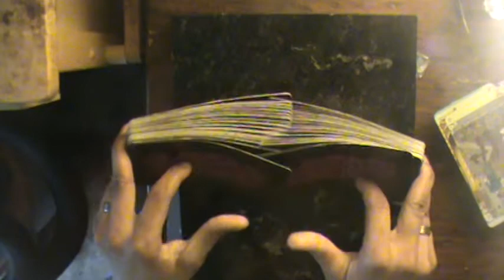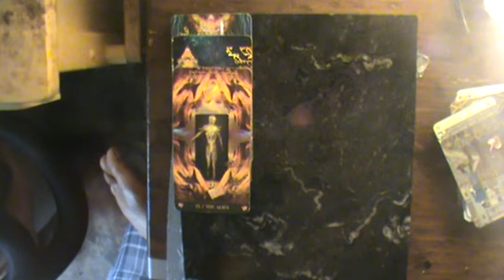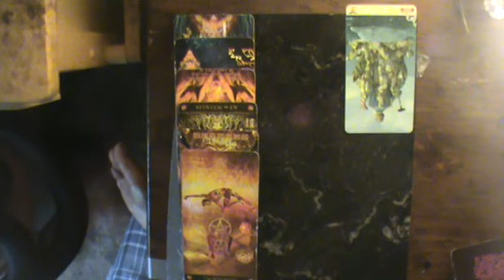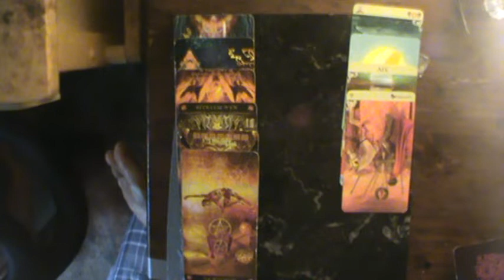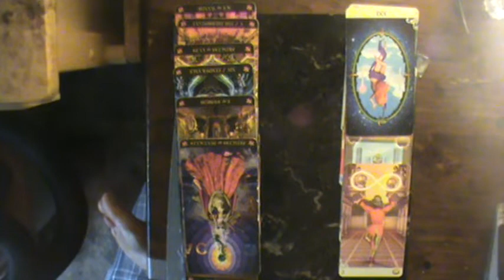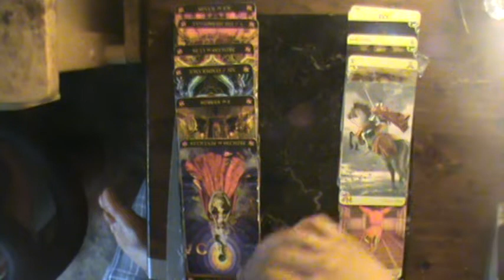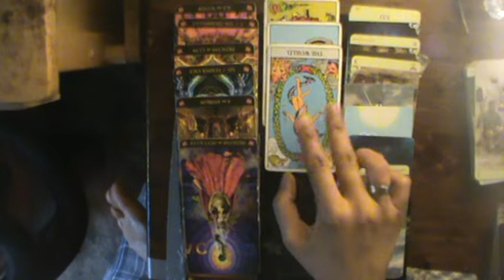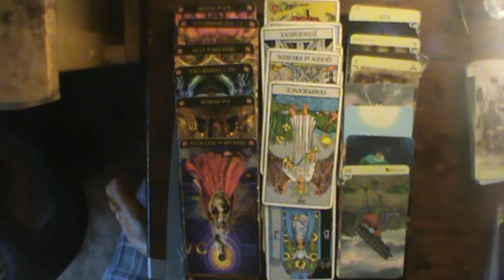Taurus July reading 2019: You're just not seeing it in them